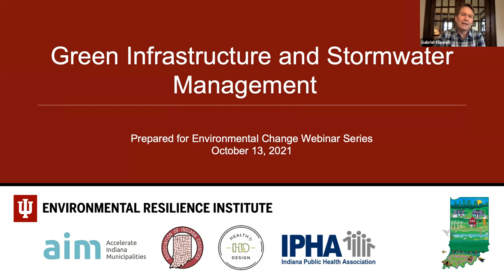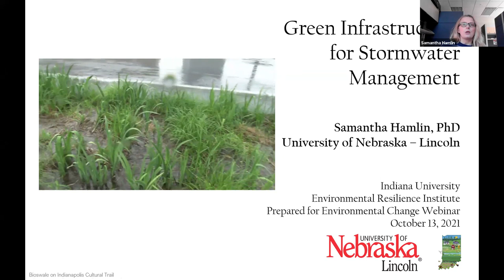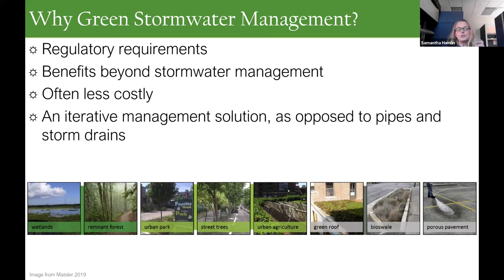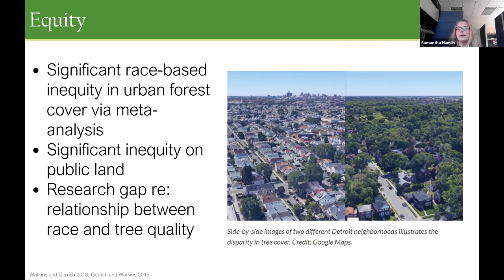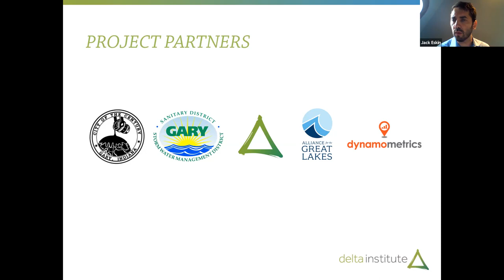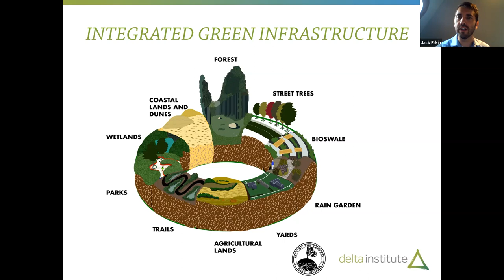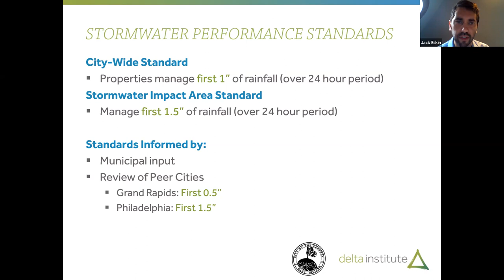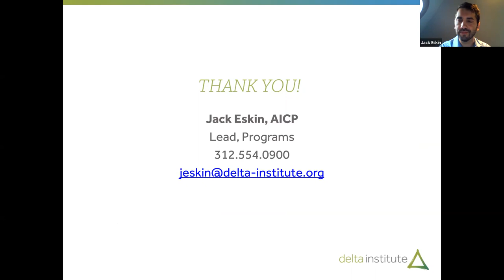Green Infrastructure and Stormwater Management - October 13, 2021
Stormwater runoff is one of the fastest growing sources of pollution and is the number one cause of stream impairment in urban areas. Green infrastructure helps reduce the amount of pollution in waterways by absorbing excess water, preserving water quality, and conserving water. Join our webinar to learn how to manage stormwater using green infrastructure practices.

Presenters
• Samantha Hamlin, Postdoctoral Research Associate at University of Nebraska-Lincoln School of Natural Resources
• Jack Eskin, Project Manager for Delta Institute